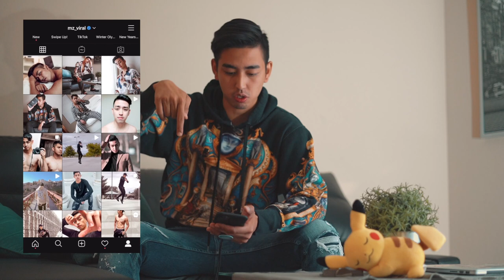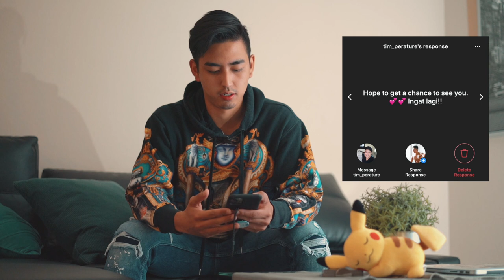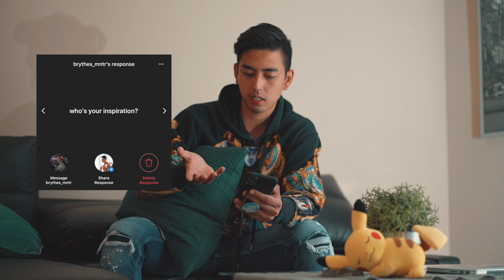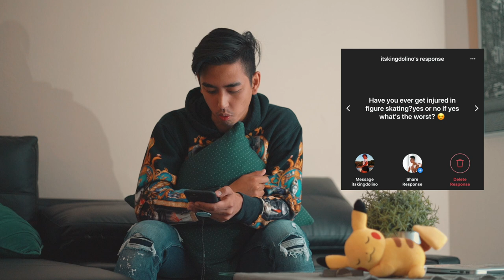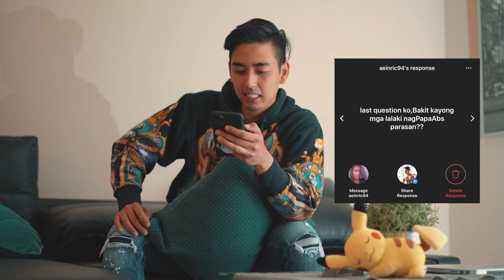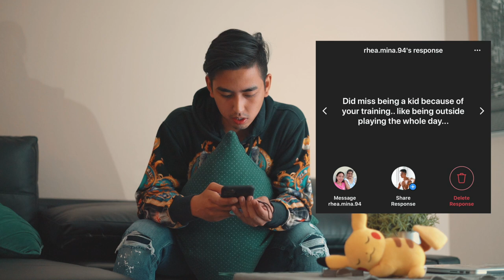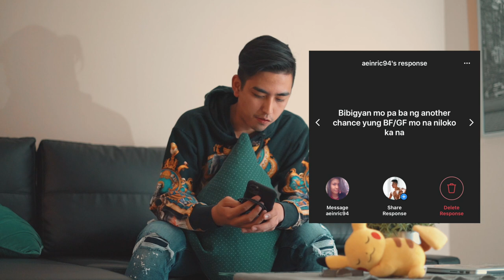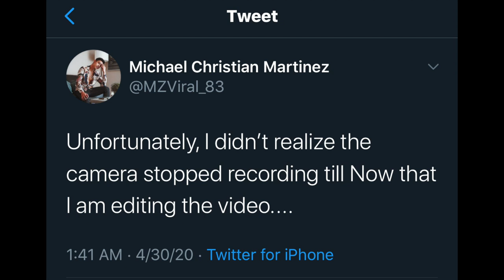Talks About NEAR DEATH EXPERIENCE!!! & MORE!! | Episode 03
Episode 003

Welcome to my BRAND NEW SEASON! #3

We are daintily doing our best to create more contents and trying to capture
our day to day things that we do and we really hope that you our friends will love it and share!

[ MZ Viral ]